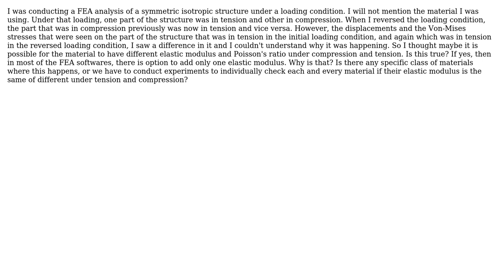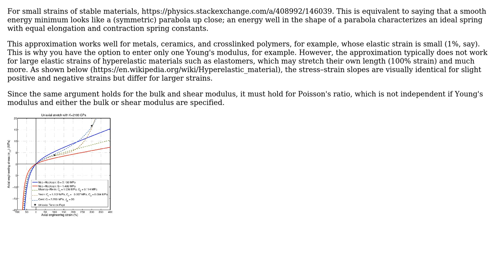Can the Elastic Modulus of an isotropic material be different in Tension and in compression?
Engineering: Can the Elastic Modulus of an isotropic material be different in Tension and in compression?

With thanks & praise to God, and with thanks to the many people who have made this project possible! | Content (except music & images) licensed under CC BY-SA | Music | Images & others | With thanks to user Rameez Ul Haq user JDlugosz user Chemomechanics and the Stack Exchange Network Trademarks are property of their respective owners. You are responsible for your own actions.